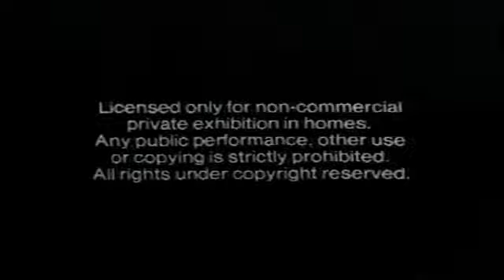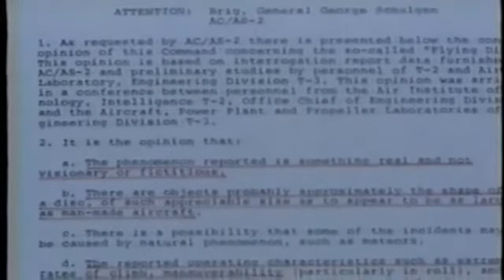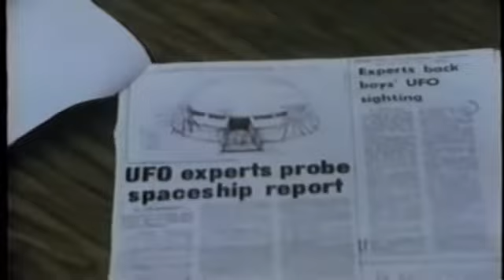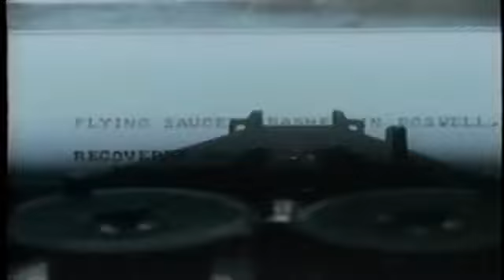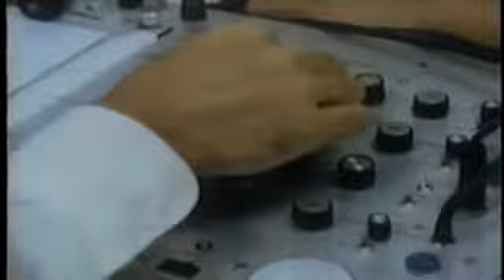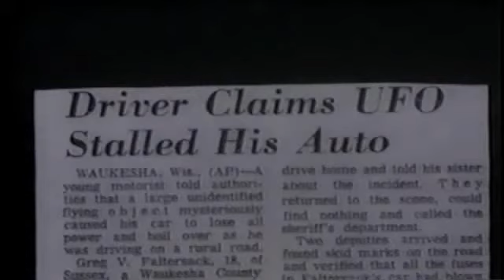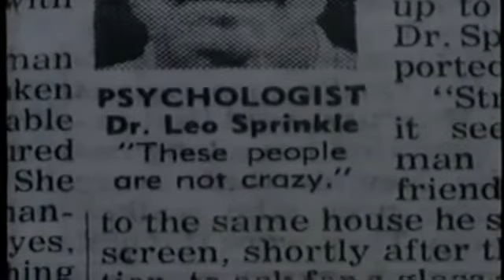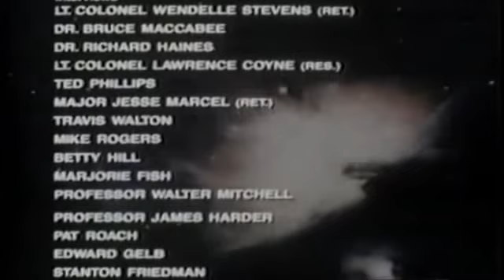Ufos are real 1979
Ovnis
Ufos